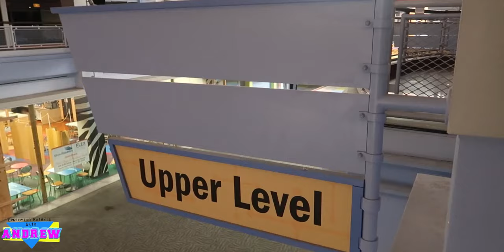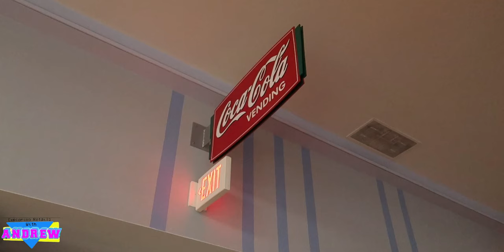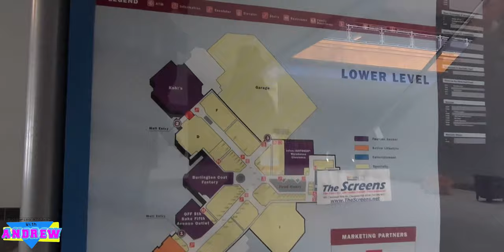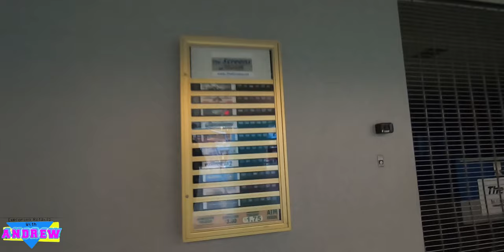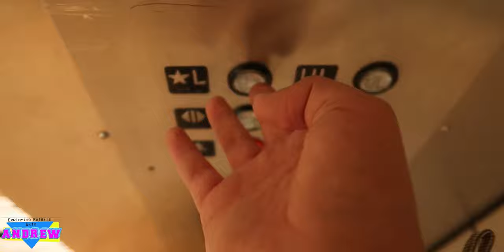Forest Fair Village / Cincinnati Mills - The Biggest Disaster! 1K Subs Special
This is Forest Fair Village aka Cincinnati Mills. The Most serial and dead mall in America. Plz enjoy my tour/documentary here as we celebrate 1000 Subscribers on the Exploring Retail's With Andrew Channel!

My Cameras:
Sony A6300
FeiyuTech Pocket Vcam
iPhone 12
GoPro Hero 7 Black
VTI SkyTracker Drone

Editing Software:
Wondershare Filmora X
InShot Pro